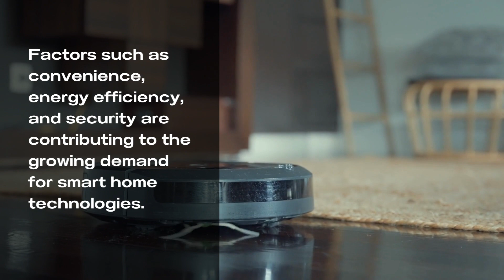SMART HOME MARKET 2023